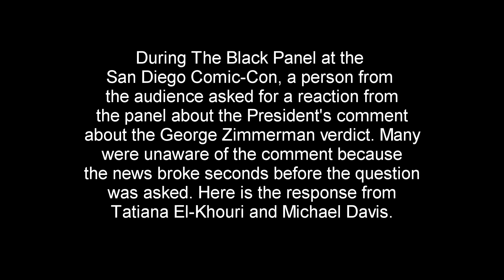San Diego Comic-Con Black Panel reactions to President's remarks on the Zimmerman verdict.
Response by Tatiana El- Khouri and Michael Davis at the 2013 San Diego Comic-Con Black Panel to news of the President's comments about the George Zimmerman verdict.